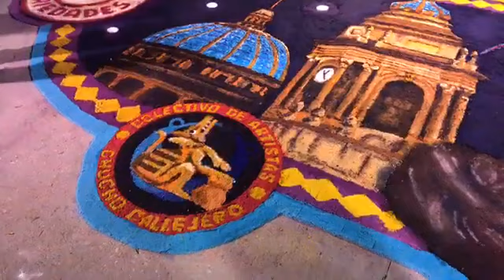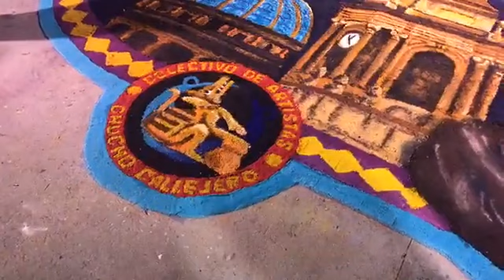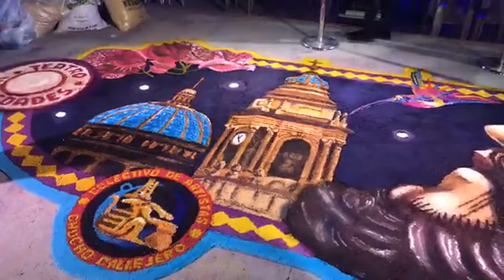Jorge Corleto en Soy Cucurucho Gt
Jorge Coleto, es el encargado del colectivo cucho callejero
son artitas que llevan lo hermoso que tiene Guatemala dentro y fuera de nuestras fronteras te envitamos a que conozcas su trabajo